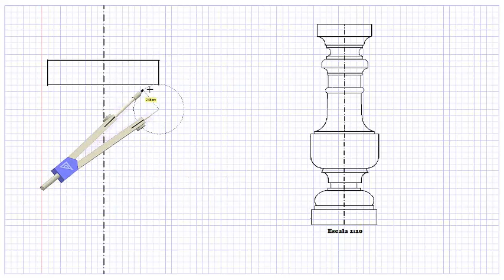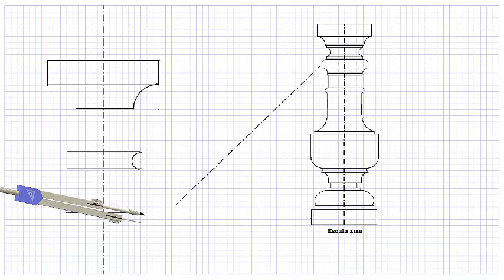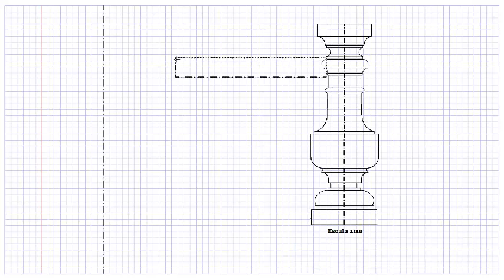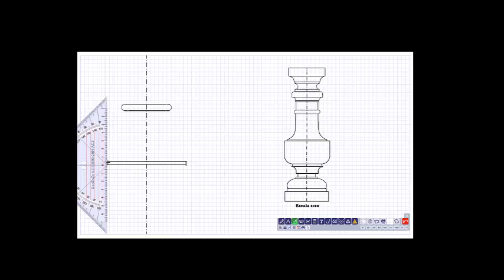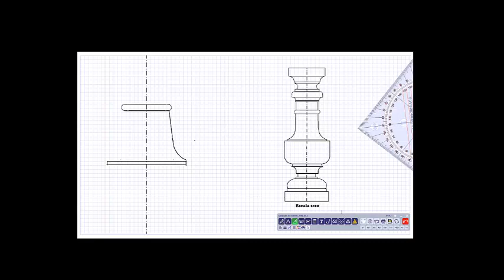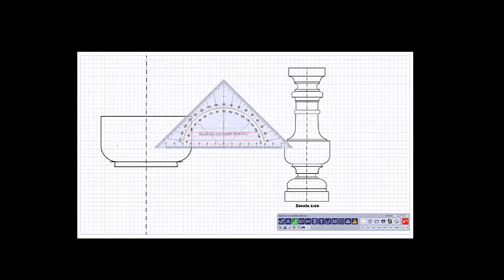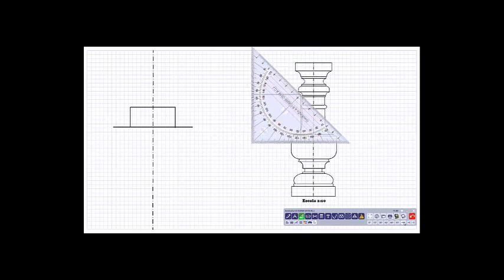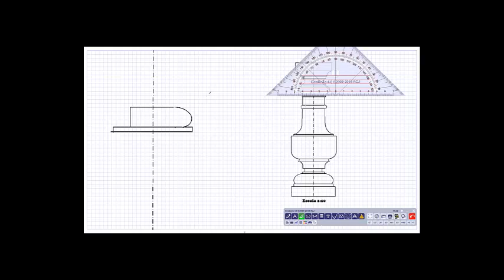Hacer un balaustre 2018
Steven Zabala Hernandez
En este video aprenderemos a hacer un balaustre.
Link del balaustre acotado:

file:///C:/Users/familia%20Zabala/Desktop/Steven/geometria%20descriptiva/construcciones%201.pdf